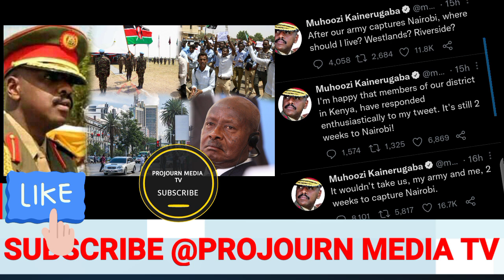kikambwe Muhoozi Alemeddeko kukyokuwamba Nairobi nokutabangula Kenya Museveni ojjakwejusa bamulabude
Kitalo Muhoozi okuwamba Nairobi Alangiride wiiki Biri Laba Okwekalakasa banakenya balabude museveni .